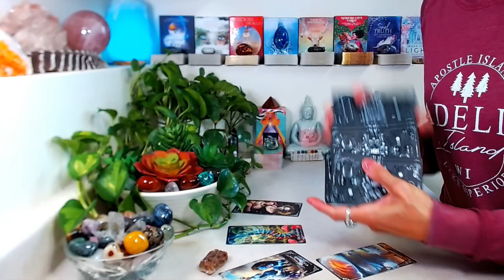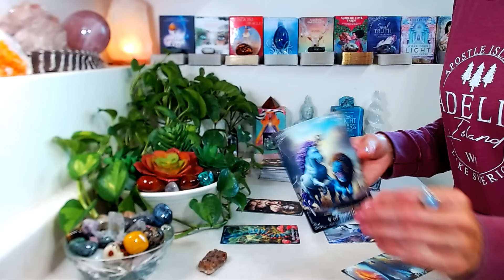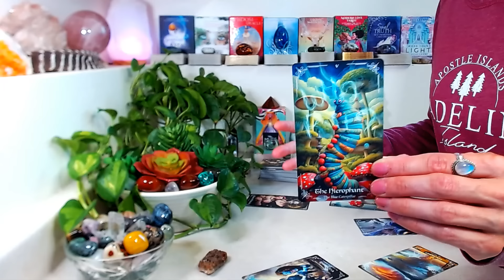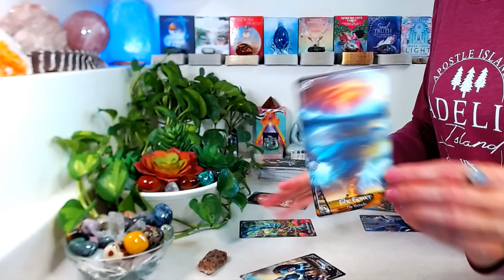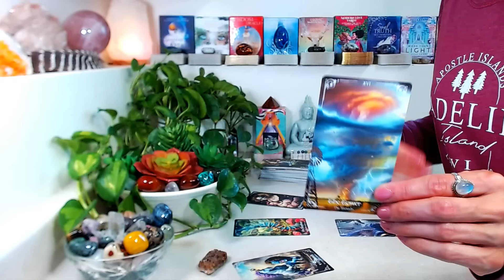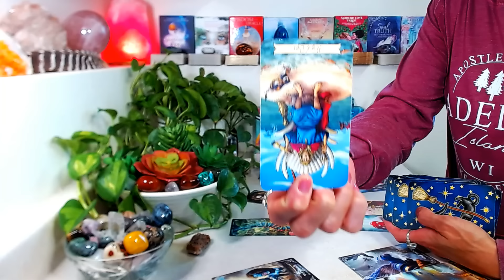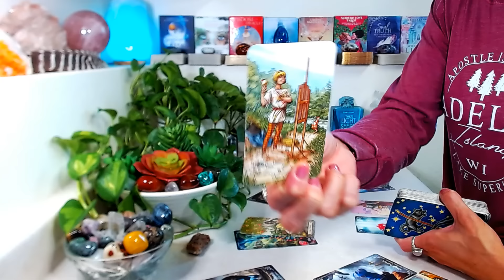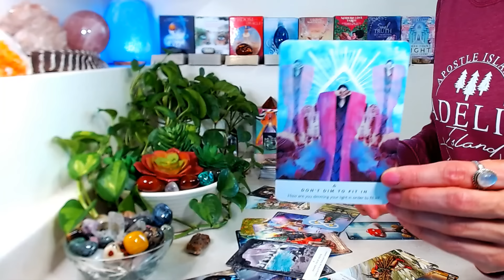SAGITTARIUS "BONUS" September 2024: A New Chapter ~ Justice & Moral Retribution!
"BONUS" September 2024

Decks Used

🤍 Journey To Oz & Wonderland
🤍 Lightworkers Tarot For Empaths, Reiki & Energy Healers